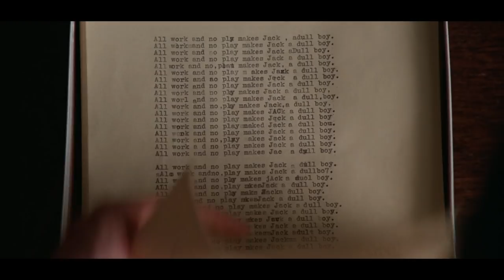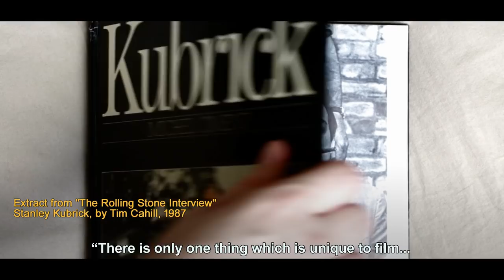🎬 STANLEY KUBRICK in 6 Minutes